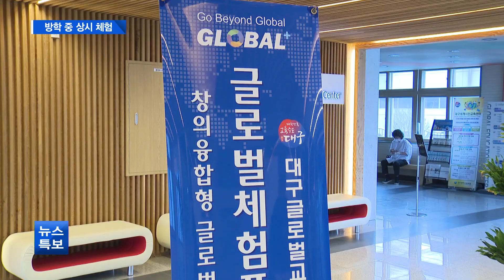[대구] 방학 중 상시 체험 '대구세계시민교육센터'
대구세계시민교육센터가 여름방학 기간 동안 상시 체험프로그램을 운영합니다. 개인별 신청이 가능해 누구나 참여할 수 있습니다.